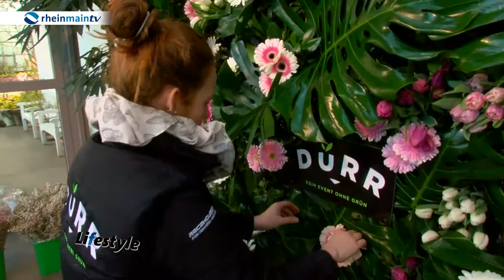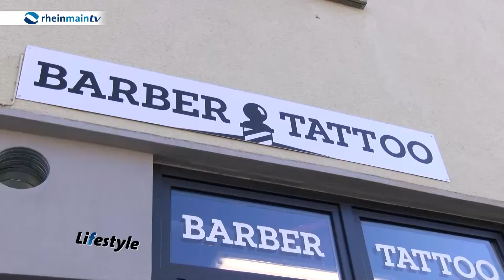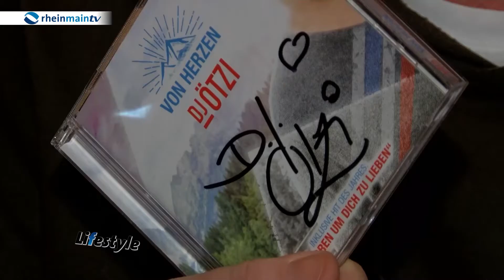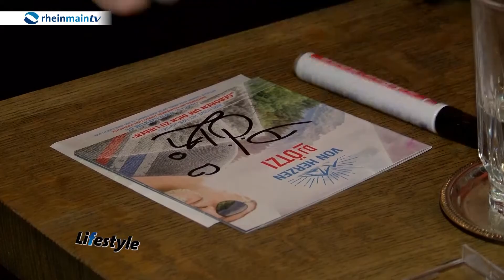MainLifestyle im Februar 2.0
Ob Shopping oder Lifestyle – Wir berichten über spannende Szenethemen der Region. In dieser Sendung entführen wir Sie in die blumige Frühlingswelt, die Eventfloristik Dürr für den Frühlingsball gezaubert hat, berichten vom Red Carpet des Balls, zeigen Ihnen, wie es im Museum Sinclair-Haus in Bad Homburg trotz umfassender Sanierungsarbeiten mit dem kulturellen Programm weitergeht, besuchen die Betreiber des neuen Frankfurter Barber Shops Tu Rush, bringen Ihnen ein wenig Magie und Hollywood ins Wohnzimmer mit der Show von Hans Klok und Special Guest Pamela Anderson, zeigen Ihnen, wie künstlerisch spielen mit Sand sein kann und sprechen mit DJ Ötzi über seine neue CD und die geplante Tour.